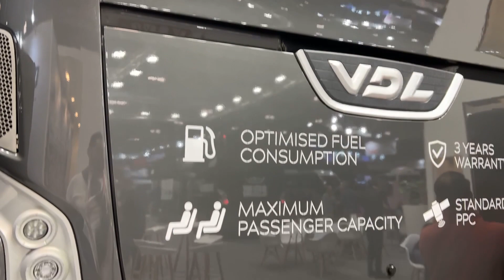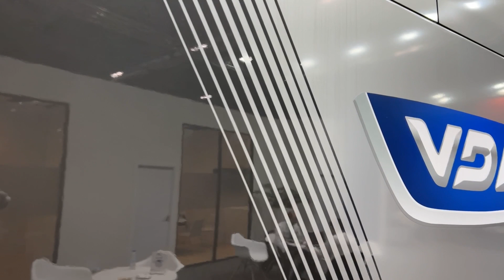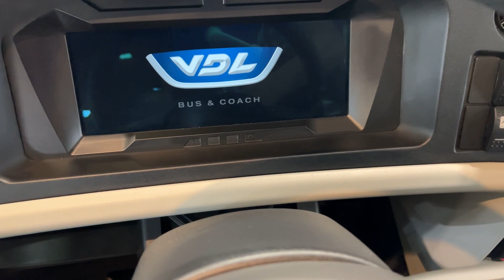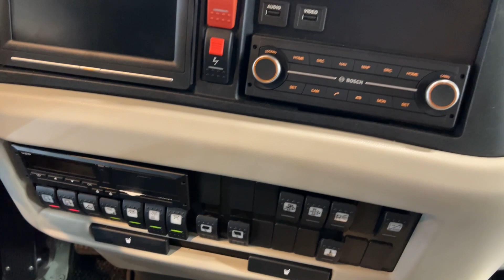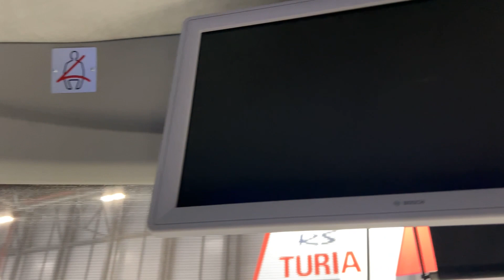2023 VDL FUTURA HD Top Class Coach Interior and Exterior FIAA 2022 Madrid Ifema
the video filmed inside and outside at FIAA 2022 Madrid Ifema